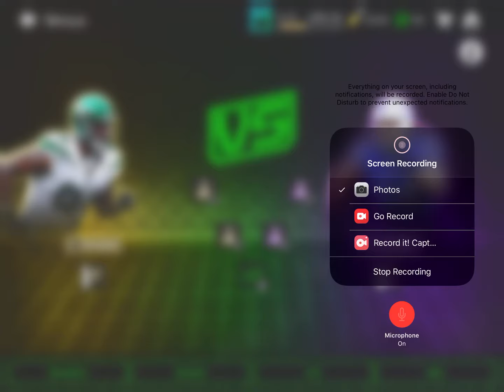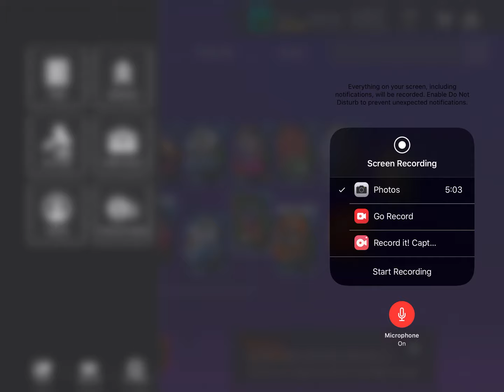Claiming 100 ovr devin bush